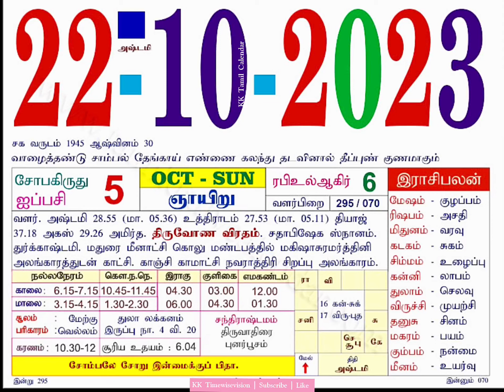Today Rasi Palan, Nalla Neram, and Memorable Events on October 22nd, 2023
In this daily update, we bring you the latest insights into your Rasi Palan (zodiac predictions) and Nalla Neram (auspicious time) for September 26th, 2023. Discover what the stars have in store for you and how to make the most of the favorable hours ahead.

Additionally, we provide a curated list of exciting events happening on this date. Whether it's cultural festivals, sports events, or entertainment shows, we have all the details you need to plan your day and make it truly memorable.

Let the celestial guidance and event highlights inspire you to make the most of this day!